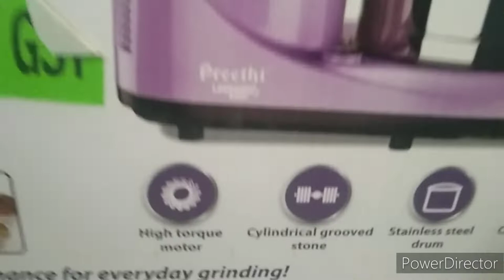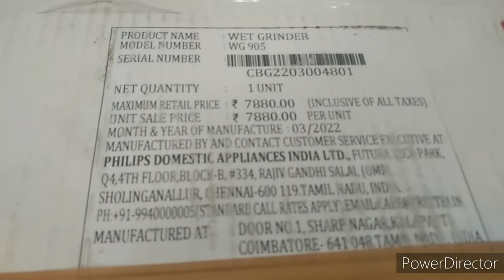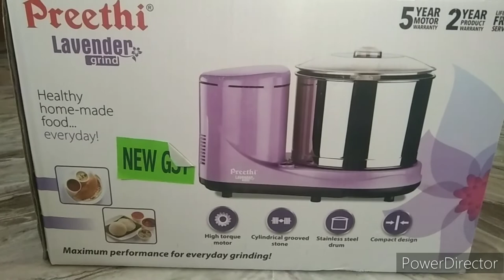Preethi wet grinder review super o super 👍